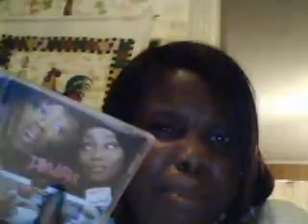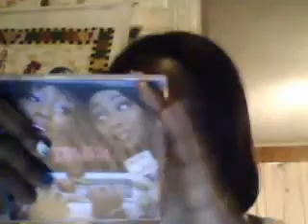Let's Talk About Dondria Again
me singing & talking...do not own the audio.